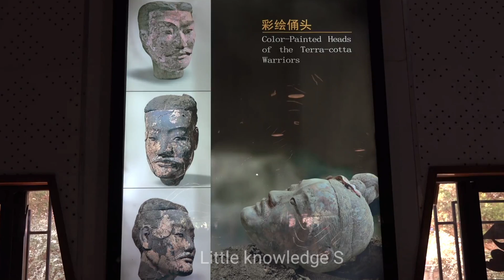10 Best Visit Place in China |Travel china | Little knowledge S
10 Best Visit Place in China |Travel china | Little knowledge S

keyword.